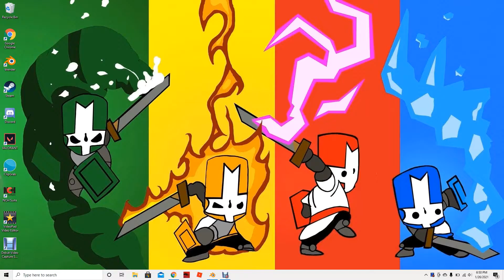but why so scary?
As if I have the balls to replay a level just to witness a jump scare, link to the jumpscare video